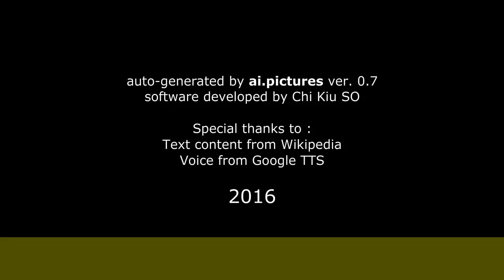Clara Lago - Biografía